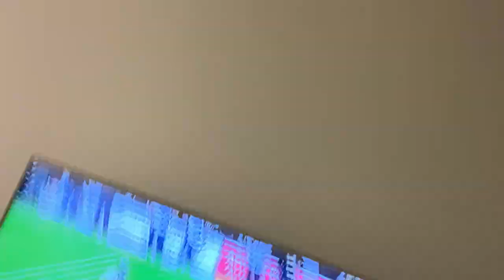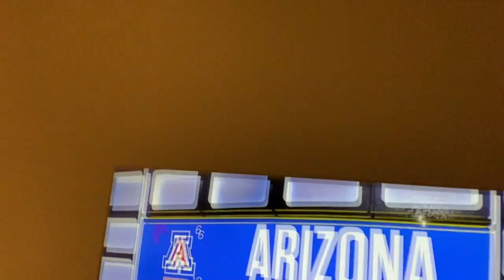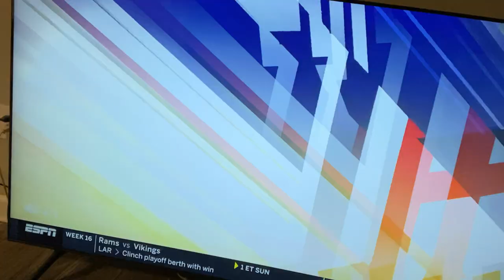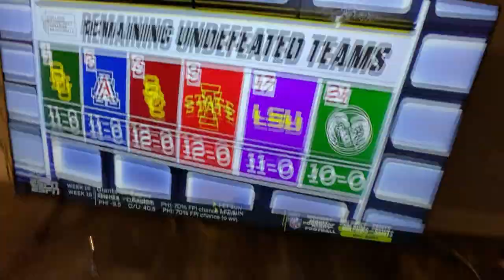Army vs Missouri reaction